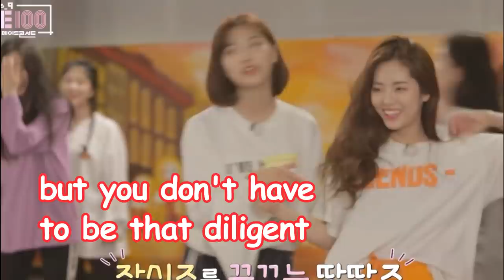fromis_9 (프로미스나인) Height Problems #1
Source of the clips used in this video:
0:27
0:49
1:12
1:24
1:31
1:38
2:21
2:36
3:00
3:04
3:16
3:45
4:10
4:21
4:33
4:51
5:10
5:43
5:49
5:59
6:23
6:30
6:40
7:12
7:35
7:53
8:02
8:16